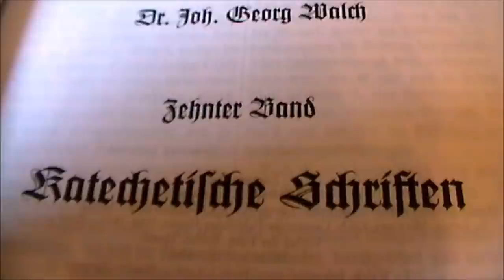Lieblingsbücher von mir -- Teil 1. -- Luthers Schriften -- Walch Ausgabe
Lieblingsbücher von mir (Gedreht 2011 von Soenke Rahn) -- Teil 1. -- Dr. Martin Luthers Schriften, Herausgegeben von Dr. Joh. Georg Walch (2. Auflage 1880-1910)